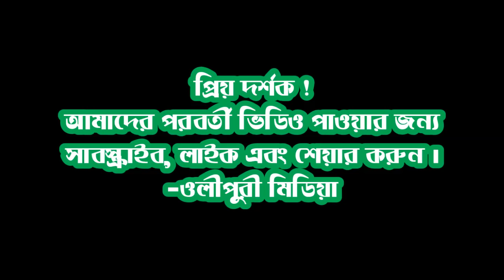ডাঃ জাকির নায়েককে চরম ধোলাই দিলেন | Allama Nurul Islam Olipuri | New Waz 2019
New Waz 2019, Allama Nurul Islam Olipuri

About: Dr. jakir Nayek And Olipuri